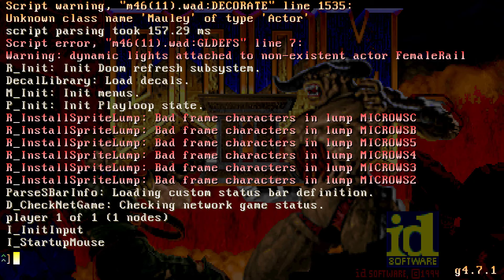Doom 2: Enterprises: Rebooted (v2) by obake - Map 01: The Basics - UV blind run